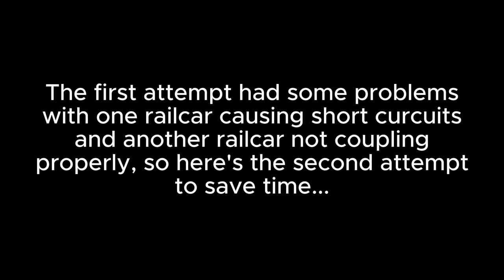Kato V1 Track Set Alternative Use and Shunting Challenge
Hello everyone! In this video, I'm going to show you how I will use the Kato V1 track set in my own way. I hope you enjoy!

00:00 Introduction
00:51 The Alternative Use In Question
01:55 The Challenge (setup)
03:38 The Challenge
10:18 Introducing My Kato F7
10:57 My Kato F7
12:20 Conclusion
13:26 Caboose :)